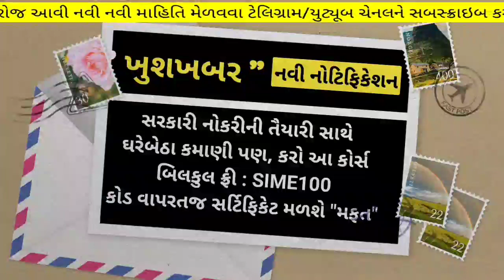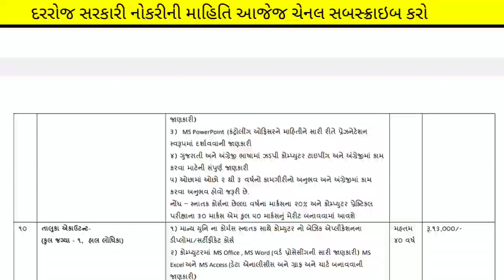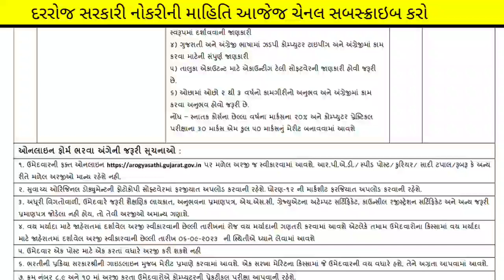Gujarat Arogya vibhag new bharti in September 2023 | latest government jobs in gujarat | govt jobs